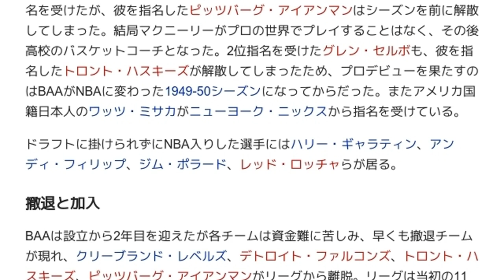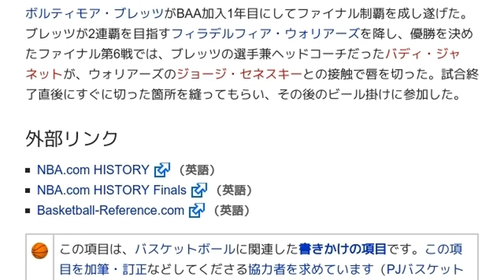「1947-1948シーズンのBAA」とは ウィキ動画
ウィキを動画で読む「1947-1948シーズンのBAA」のウィキ動画です。